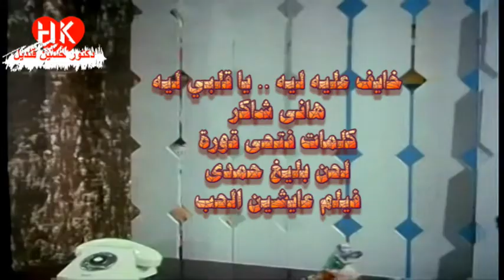أغنية خايف علىه ليه لهانى شاكر من كلمات فتحى قورة ولحن بليغ حمدى (فيلم عايشين للحب)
خايف عليه ليه .يا قلبي ليه
جاي النهرده تخاف. تخاف عليه
دا فيه كتير قدام عنيه. ولاكنت أغير منهم عليه
جرالك ايه .حسيت بايه
ازاي يا قلب حبيبي ازاي تخون. والحب يرخص ولا يهون
وأنا في الضلوع بداريه. من كل عين تناديه
يا ريت يا قلبي الخوف دا يكون. بينك وبينه خيال وظنون
ومن انشغالك بيه. وكتر حبك فيه
شغلتني..حيرتني. بين آه ولأ توهتني
بقولك ايه ايه. ما يكونش كله وهمم ليك
بقولك ايه ايه. ما يكونش كله ظني ليك
خايف عليه ليبص بعيد بعيد. ويسبني ويا دموعي وحيد وحيد
ويسهرك لياليك ولا صبر ينفع فيك. وبهمسه حلوة ولمسة ايد
ويقول تعال يا حب جديد. انت اللي اوصل بيه
لو كنت بين اياديك. خوفتني عذبتني دا حبيبي أنا بحبني
لا حد قالك عنو كلام. ولا خان هواك يوم من الأيام
لكن بقى العاشقين. فيهم كتير ظالمين
ان دا خوف بس وتفكير. فكر يا قلبي وشك وغير
ما تخافش على الغاليين. أمال تخاف على مين
غلبتني. وجبتني. بين نار وجنة وسيبتني
كلمات فتحى قورة
لحن بليغ حمدى
غناء هانى شاكر
فيلم عايشين الحب